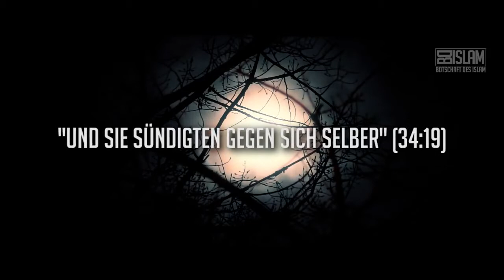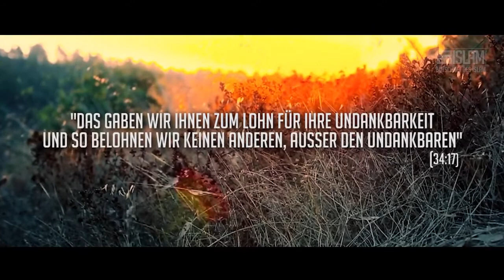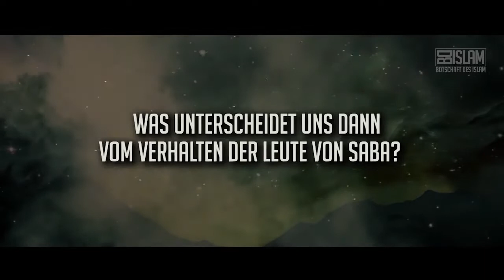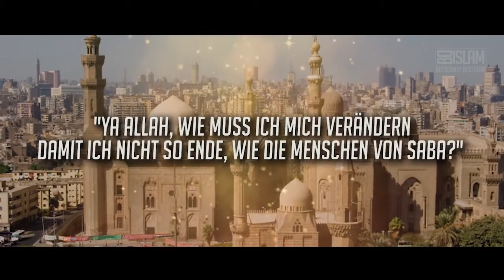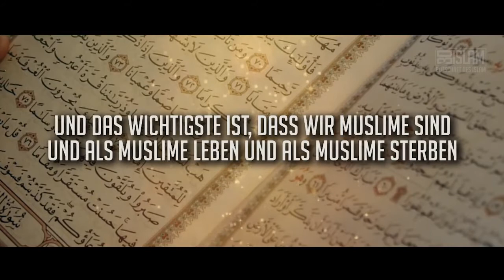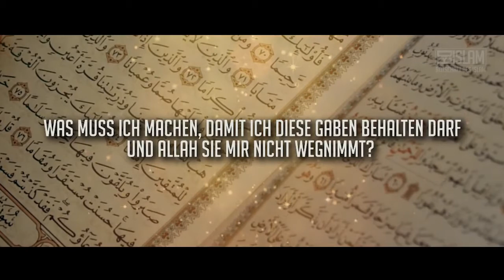Das undankbare Volk ᴴᴰ │ Worte zum Nachdenken │ BDI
Dies ist eine Videokopie von Botschaft des Islam Originaltitel: Das undankbare Volk ᴴᴰ │ Worte zum Nachdenken │ BDI